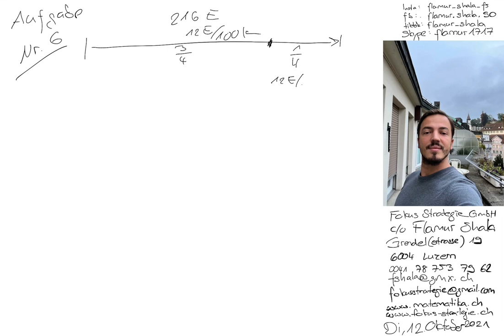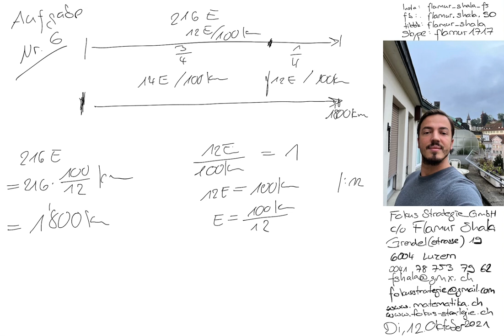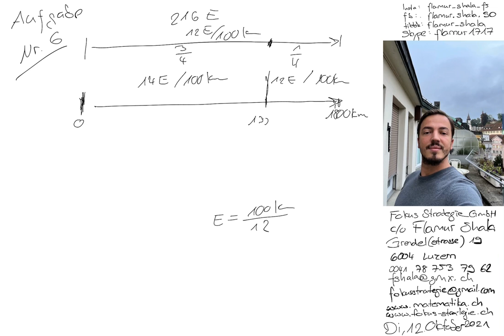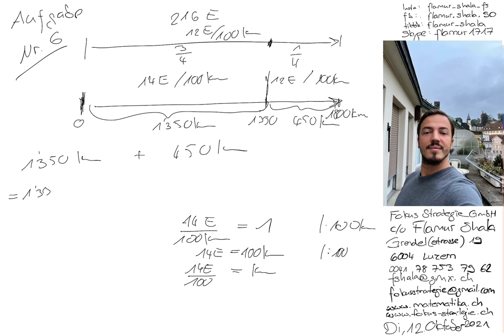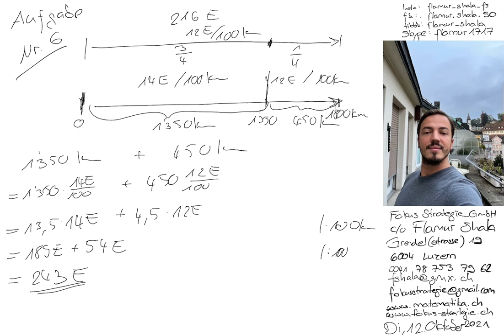Mathematik Luzern | Nachhilfe | 2017 Nr. 6 | Aufnahmeprüfung LG Langzeitgymnasium | Flamur Shala